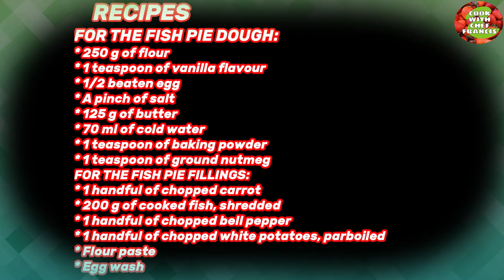HOW TO MAKE FISH PIE |BEST NIGERIAN FISH PIE |NIGERIAN FISH PIE RECIPE |EMPANADA |NIGERIAN FOOD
Ingredients:250 g flour. How to make delicious fish pie is same as healthy fish pie recipe and craft pie. Nigerian Fish Pie is a NIGERIANFOOD .How to make Nigerian fish pie is same as how to make Nigerian fish roll and Nigerian meat pie. How to make empanada is easy. How to make Ghana fish pie is easy. How to make pie crust designs is easy. How to make creamy fish pie is easy. Classic fish pie recipe is an easy fish pie recipe. How to make luxury fish pie recipes is easy. How to make fish pie with pastry is same as to how to make healthy Nigerian meat pie recipe. How to make Cameroon fish pie is easy. How to make fish pie is easy. How to make creative pie crust designs is easy. How to make Nigerian meat pie dough recipe is easy. How to make Nigerian fish pie dough is easy. How to make Nigerian fish pie fillings is easy. How to make Nigerian fish pie sauce is easy.
RECIPES:
For the fish pie dough:
* 250 g of flour
* 125 g of butter
*  70 ml of cold water
* 1/2 beaten egg
* 1 teaspoon (tsp) of vanilla extract
* 1 tsp of baking powder
* 1 tsp of nutmeg

For the fish pie filling:
* 1 handful of chopped carrot
* 1 handful of chopped potatoes, parboiled
* 1 handful of chopped bell pepper
* Flour paste
* chopped onion and garlic
*  200 g of cooked fish
* Egg wash
METHODS:
* Mix the flour, nutmeg, salt, baking powder and butter together.
* Make a well in the middle and add the beaten eggs and cold water. Keep mixing until a smooth ball of dough is formed. Wrap with a cling film and refrigerate for about 15  minutes.
* Meanwhile, make the fillings by sweating off the onion in little oil and then adding garlic, cooked fish , chopped vegetables and flour paste. Keep mixing until thickened.
* Roll out the dough into meat pie shapes and then top with the fillings.
* Seal the edges with egg wash, glaze the top with egg wash and then bake at 180 degrees centigrade for about 30 minutes until nice and golden.
* Serve warm and enjoy!
COOKING METHODS USED: Baking, boiling, cutting and roasting.
EQUIPMENT USED:
Oven, wooden spoon, mixing bowl, chopping board, chef's  knife and spatula.